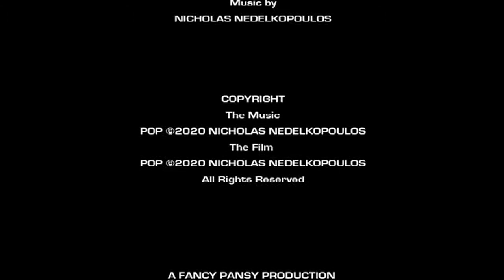Pop (2020)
Genre: Experimental

Australia
2020